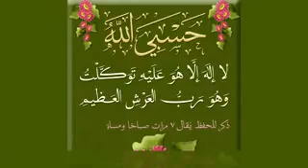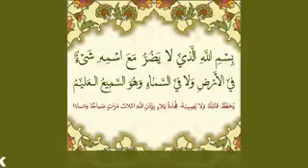ما يقال لدفع الأذى والسحر عنا - الشيخ نبيل الشريف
Denkt an die aufrichtige Absicht  -  أخلصوا النية لله تبارك وتعالى

نصيحة من الشيخ نبيل الشريف حفظه الله ورعاه
 ما يقال لدفع الأذى والسحر عنا

الفاتحة عن روح شيخنا الجليل الشيخ عبد الله الهرري رحمه الله

هذا الرجل غيّر حياتي، الله يجمعنا به في الجنة

Liest bitte die Sûrah Al-FâtiHah für unseren geehrten,

geliebten und gesegneten Imâm ^Abdul-Lâh al Harariyy
Ein Mann der mein Leben verändert hat!

 LuLua  لؤلؤة